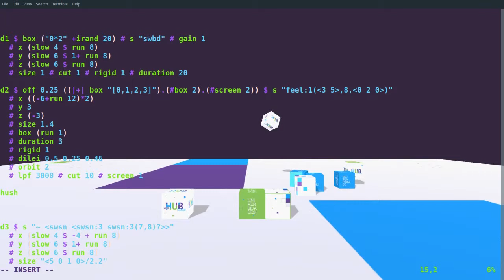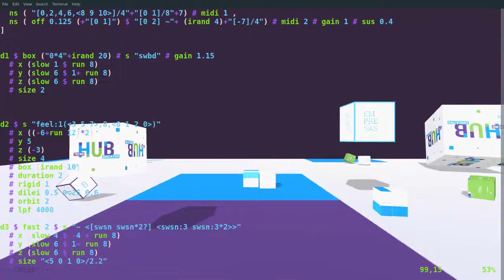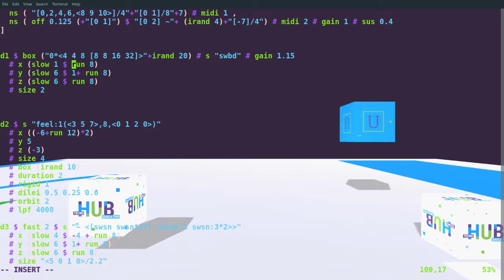livecoding + unity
El pasado martes, en la apertura del hub en educ.ar